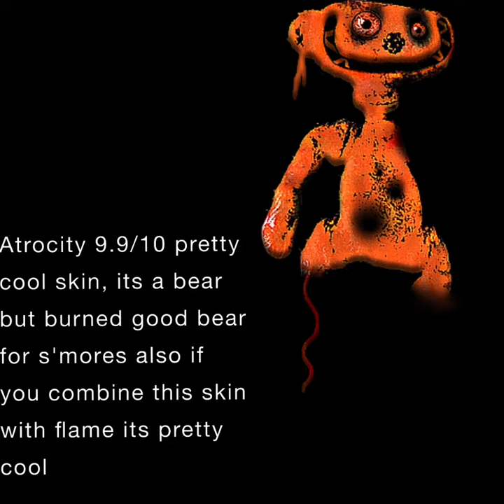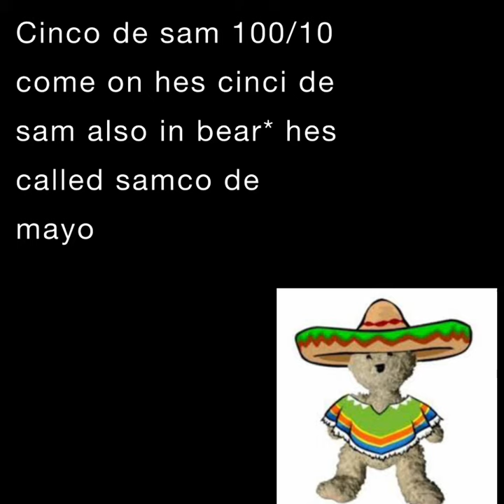Rating bear skins part 2